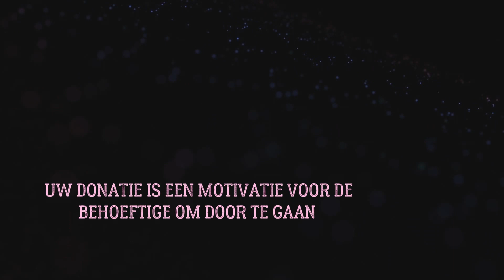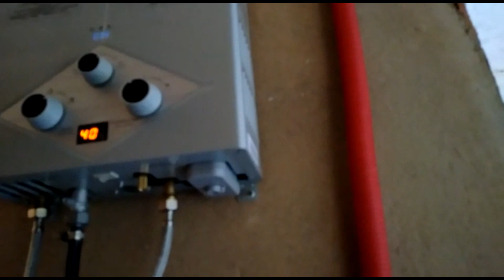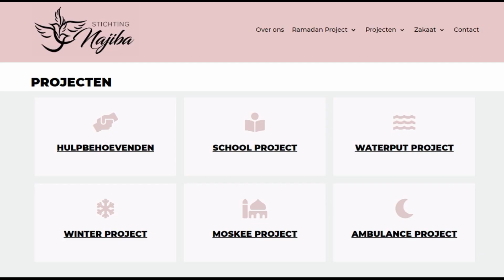Waterput nr 45: Weduwe met drie kinderen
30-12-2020 WATERPUT NR 45 KLAAR!

Omgeving Tinghir

Beste leden, donateurs en volgers van stichting Najiba,

Assalaam alaikom wa rahmato Allaahi wa barakaatoh,

Waterput 45 is ook ten behoeve gekomen van een weduwe met drie kinderen die een waterreservoir krijgt zodat zij stromend water heeft. De put zal beschikbaar zijn voor het dorp waardoor de bewoners, de dieren en de planten en bomen water hebben.

De vrouw is erg blij met het water en krijgt ook een warm water geiser zodat zij en haar kinderen direct warm water hebben.
Zij doet duaa voor alle donateurs en vraagt Allaah om iedereen te laten drinken uit het Paradijs op de manier waarop wij haar hebben voorzien van water. Wij vragen Allaah om alle betrokkenen te belonen met het drinken van de rivieren van El Firdaus. De donateurs, leden, vrijwilligers, putgravers maar ook iedereen die onze berichten deelt, duaa doet en steun geeft